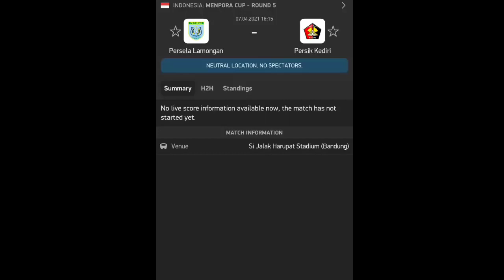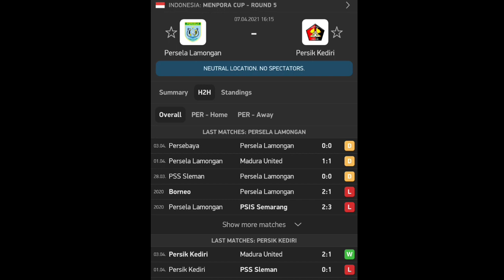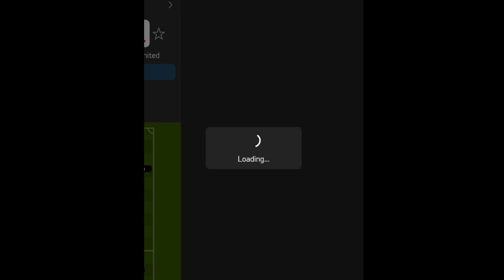live Persela vs Persik Piala menpora 2021 Grup C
jadwal piala menpora hari ini
jadwal piala menpora
persela lamongan vs persik kediri
persela vs persik